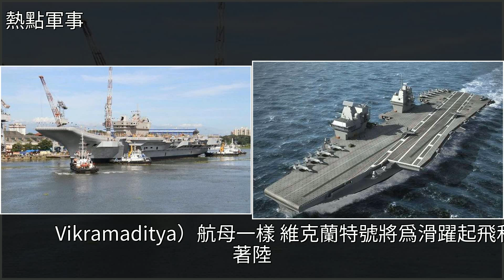目前全球正在建造的航空母艦一共有五艘，十年後排名可能略有變化，[熱點軍事]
目前全球正在建造的航空母艦一共有五艘，十年後排名可能略有變化 [熱點軍事]航母,遼寧號,武器,海軍,戰鬥機目前全球正在建造的航空母艦一共有五艘，十年後排名可能略有變化 [熱點軍事]航母 遼寧號 武器 海軍 戰鬥機